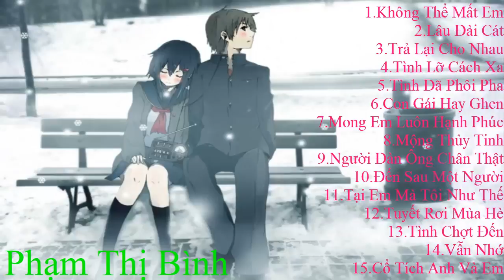Tuyển Chọn Nhạc Trẻ Hay Nhất Thế Hệ 8X 9x Nhạc Trẻ Cũ Hay Nhất